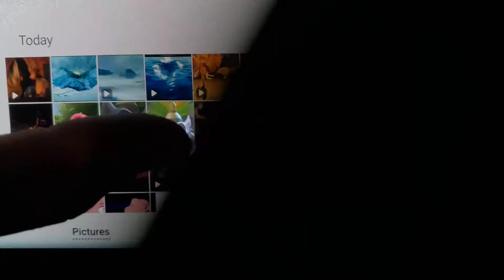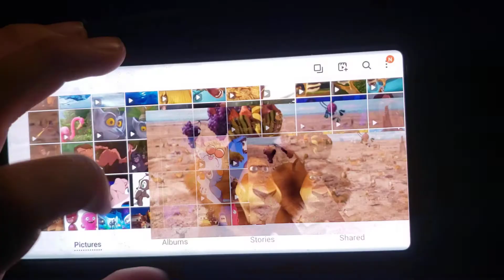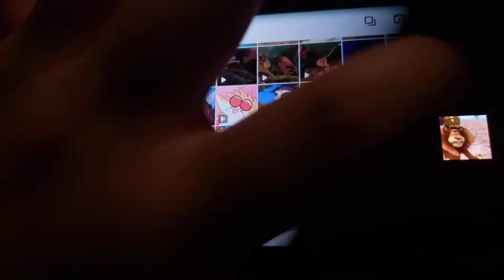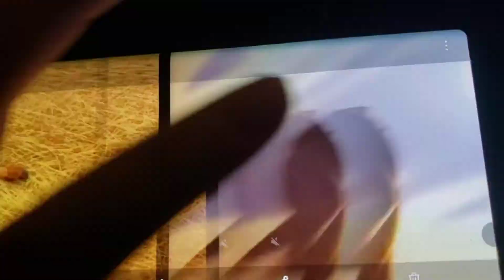Toon Age: The Meltdown Part 3 Doomsday